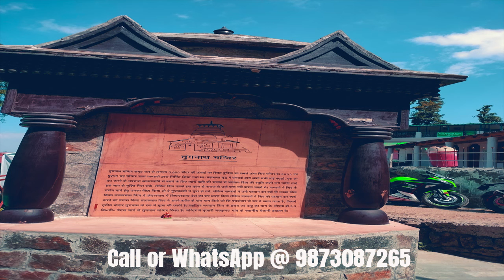Devariatal Chopta Tungnath Chandrashila 2N3D Trip @3999/Person II Food+Transport+Camping+DJ+Bonefire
Regards
Perfect Himalayan Camping and Trekking Ukhimath

TUNGNATH highest shiva temple in the world - Tungnath which is third Panch Kedar Temple among famous Panch Kedar Temples. This is a 4kms beautiful trek upto Tungnath temple which starts from Chopta, which is also called mini Switzerland of India because of it's magnificent meadows, covering Tungnath Temple, and ends at Chandrashila view point 1kms above from Tungnath temple.

Tungnath temple was built by Pandavas and revived by Adi Sankaracharya.

Chopta-Tungnath-Chandrashila trek is a popular trek and you should witness nature beauty through your eyes ones in a life time if you haven't been here. You gonna love it for sure.